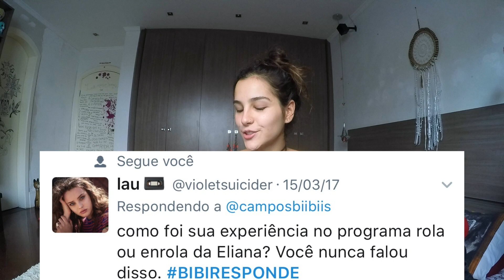BIBIRESPONDE - QUAL O MEU ASCENDENTE?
▲ Nesse vídeo respondi perguntinhas que vocês fizeram pra mim lá no Twitter! ▲

❤ Fanpage: Facebook/camposbibis ❤